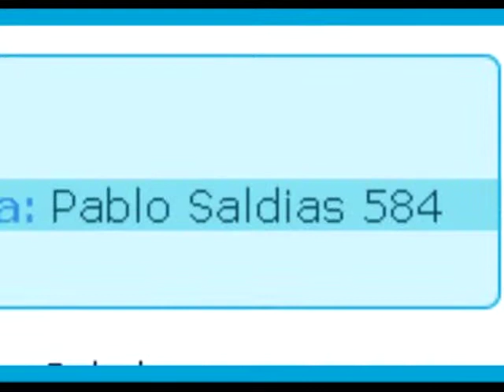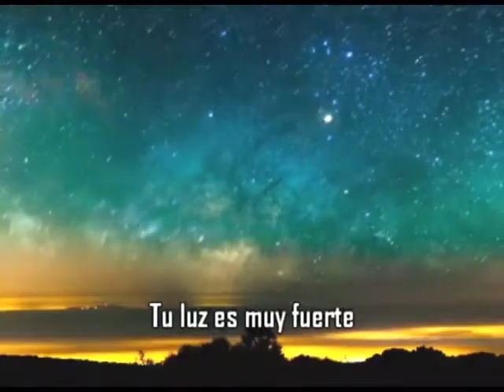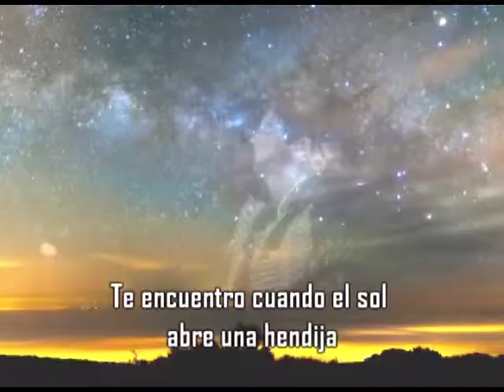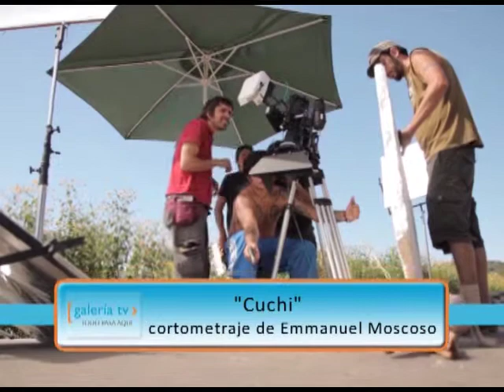GTV #2 - Bloque 1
Jueves 24 de Mayo | Novedades con Gusto a Rock y una entrevista a Emmanuel Moscoso celebrando el rodaje de su nuevo corto "Cuchi".